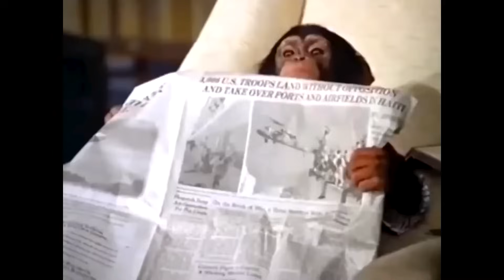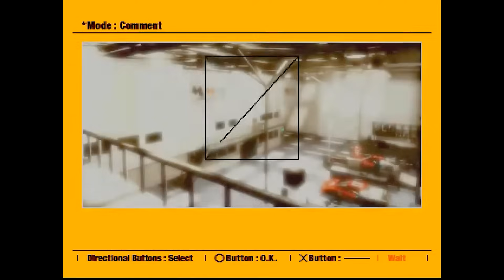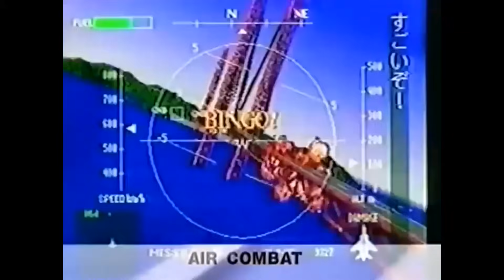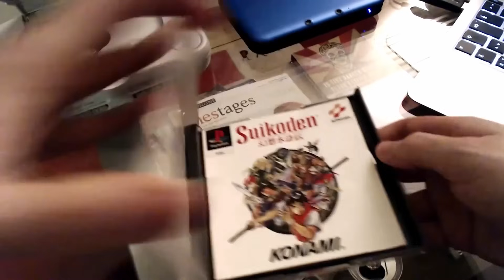Meine 10 Lieblings-Spiele für PlayStation (die keine RPGs sind)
Werbung | Ladet euch The Seven Deadly Sins: IDLE Adventure noch heute runter das wollt ihr nicht verpassen! Löst euren Code auf der offizielleb Website ein (Codes können nur einmal pro Account verwendet werden) .

Vor einiger Zeit habe ich in einem kleinen Sonder-Projekt meine 10 Lieblingsspiele gekürt, die keine RPGs sind. Bald steht nun das 30-jährige Jubiläum der PlayStation 1 an und ich ermittle nun meine 10 Lieblingsspiele für die Konsole... die keine RPGs sind! Und, was wären eure Favoriten?

Die große Bucket List des Gaming

Hier sind die Timecodes:

Sponsor - 00:00
Intro & Vorstellung - 01:05
Spiel 1 - 04:58
Spiel 2 - 08:47
Spiel 3 - 13:58
Spiel 4 - 17:15
Spiel 5 - 22:33
Spiel 6 - 27:13
Spiel 7 - 32:56
Spiel 8 - 36:22
Spiel 9 - 39:41
Spiel 10 - 44:15
Verabschiedung - 47:33